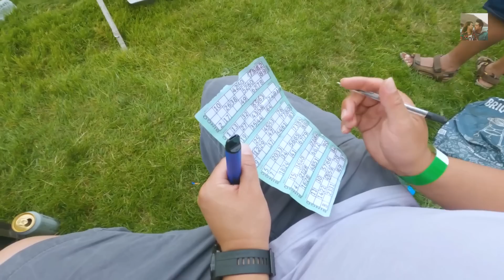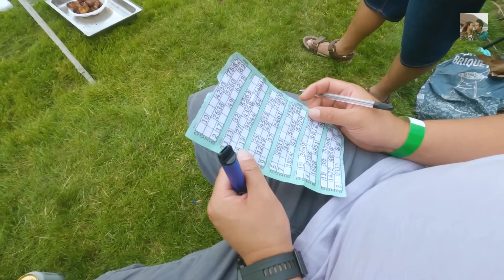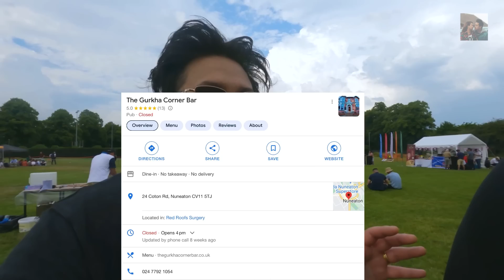धेरै वर्ष पछि NUNEATON गुरुङ समाज ko Summer BBQ जादा भब्य रमाइलो भयो ! NICK & ROSIE